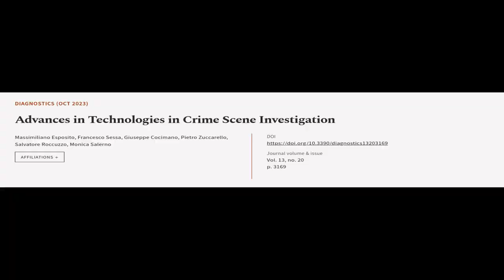Advances in Technologies in Crime Scene Investigation | RTCL.TV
### Keywords ###

### Article Attribution ###
Title: Advances in Technologies in Crime Scene Investigation
Authors: Massimiliano Esposito, Francesco Sessa, Giuseppe Cocimano, Pietro Zuccarello, Salvatore Roccuzzo ,and Monica Salerno
Publisher: MDPI AG
DOI: 10.3390/diagnostics13203169

### Video Timestamps ###
0:00:00 - Summary
0:00:53 - Title
0:01:00 - Tail
0:01:05 - End